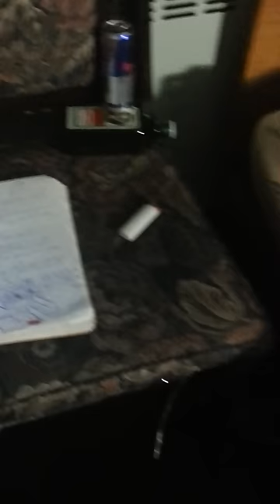Le Robbery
school project